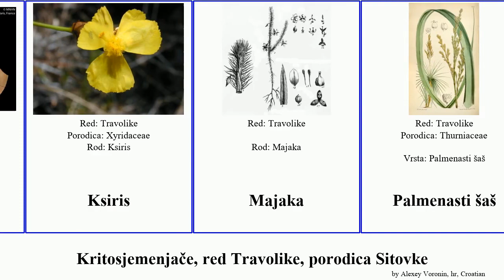Kritosjemenjače, red Travolike, porodica Sitovke angiosperms Plantae Gaimardia šaš Haugen rogoz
Kritosjemenjače red Travolike, porodica Sitovke.
angiosperms of Order Poales Family Miscellaneous, language: hr.

Actinocephalus (Plantae)
Erijokaulon
Gaimardia (Plantae)
Ksiris
Majaka
Palmenasti šaš
Rogoz
Rogozovke
Sitovke
Uskolisni rogoz